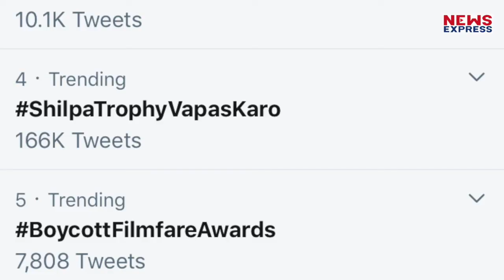Aamir Khan इस वजह से नहीं जाते है Award Shows में | Watch Video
thumb - इसलिए किया Award Shows का बहिष्कार--- AAMIR KHAN KO LGAAY
आमिर खान आखिर क्यों नहीं जाते है Award Shows में आईए हमारी इस खास रिपोर्ट के जरिए हम आपको बताते है.